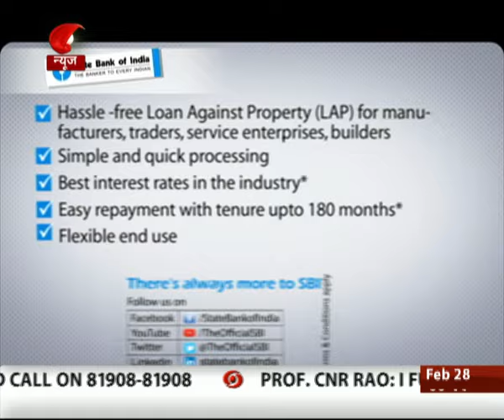Seedha Samvad with R P Vatal (Finance secretary) & S K Das (Secretary, Economic Affairs )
Seedha Samvad with Ratan P Vatal (Finance secretary) and Shakti Kanta Das (Secretary, economic  Affairs )